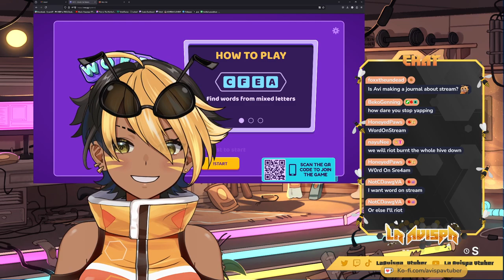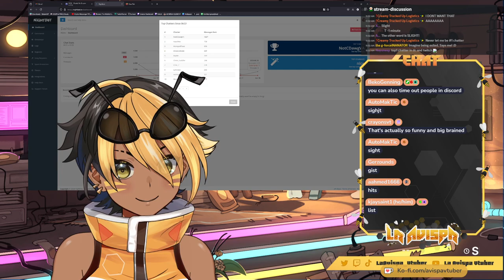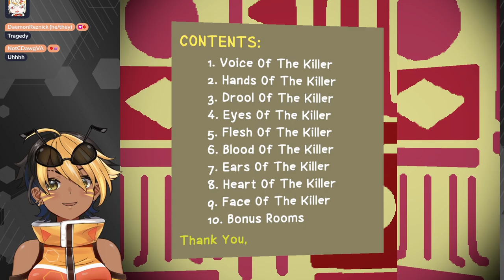【ANTHOLOGY OF THE KILLER】ANTHOLOGY OF DA KILLER CUTE ART STYLE VIBEO GAME ^w^